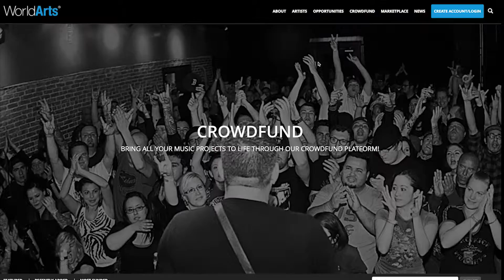About WorldArts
What WorldArts can do for you!